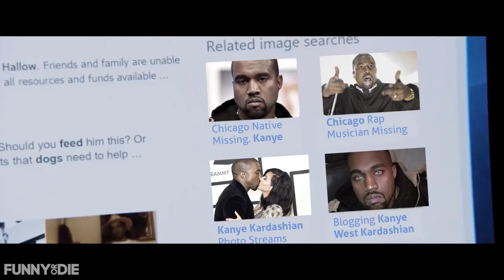Get Out (Of The White House)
Meeting the parents can get pretty daunting when you're dating Ivanka Trump. Jordan Peele's Horror film "Get Out" meets the only thing that could make meeting the parents even scarier, President Donald Trump.